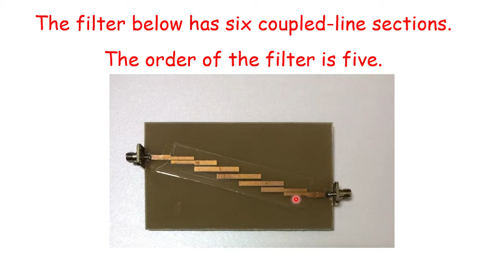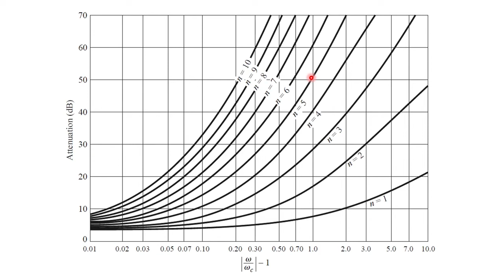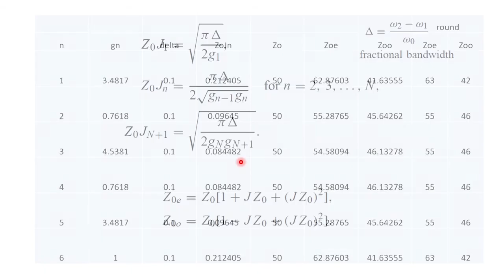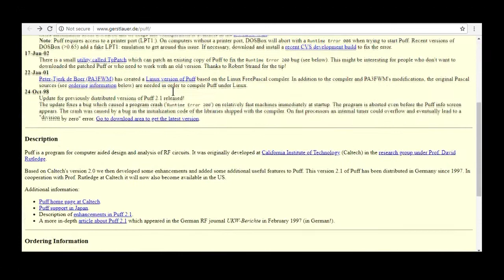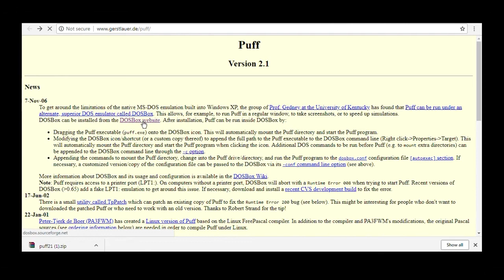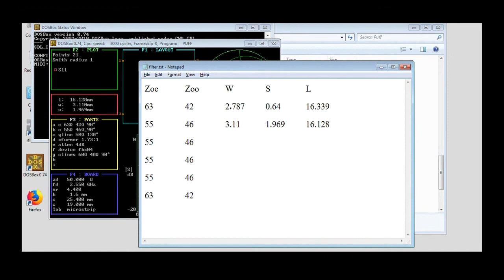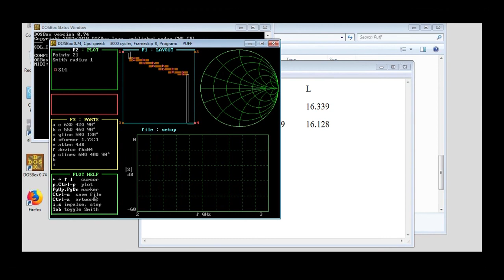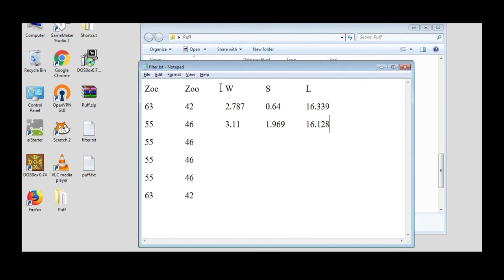Design Coupled Line Bandpass Filter using PUFF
Microwave Laboratory at Kasetsart University, Bangkok, Thailand.
Students will use Sonnet Software for Electromagnetic Simulation and fabricate their filters and test it with VNA.